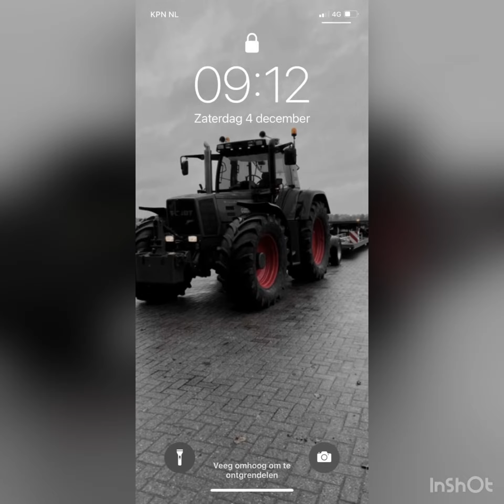Foto compilatie dikke Fendt en new Holland + fiatagri